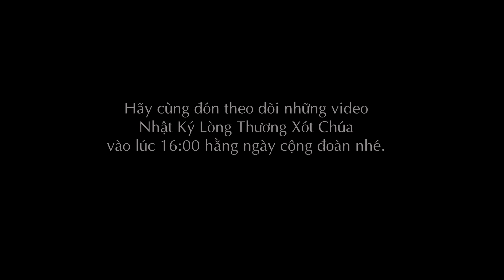✝ Nhật Ký #08 | 01/06/2022 | Nhật Ký Từ Số 07 Đến Số 11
Nhật Ký Lòng Chúa Thương Xót Nơi Linh Hồn Tôi của thánh nữ Maria Faustina - Số 08: Nhật Ký 7 đến 11 được phát vào Thứ Tư ngày 01/06/2022 với sự diễn đọc của chị Maria Nguyễn Thị Mộng Tuyền tại Nhà Thờ Giáo Xứ Cao Xá - Giáo Hạt Tây Ninh - Giáo Phận Phú Cường.